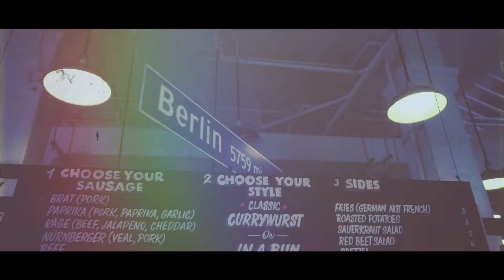Street Style Lookbook| The_stylebb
instagram lookbook

Outfit 1
top: Forever 21
leggings: American apparel
fanny pack: Forever 21
hat: Forever 21

Outfit 2
top: Forever 21
bottoms: Laura's Boutique
booties: Public Desire

Outfit 3
Top: Lana Del Rey
Fishnet Shorts: Fashion Nova
Boots: Forever21

Filmed and edited by Jeremyfilmsmore